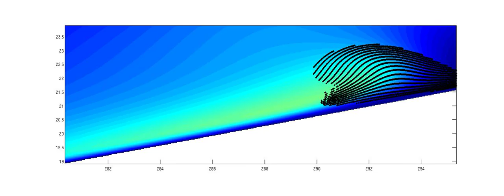Bolus Cluster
Density perturbation field with Lagrangian particles that are assigned to the bolus cluster in Fuzzy C-means clustering

10 degree slop.  Transition thickness of 20cm.  10-second period